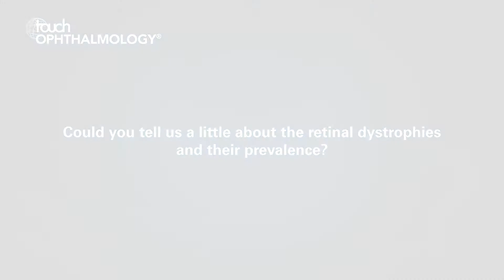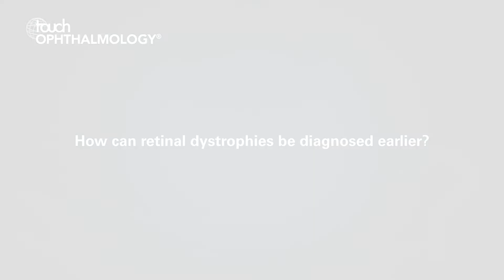Hendrik Scholl, EURETINA 2019 - Latest updates in retinal dystrophies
Hendrik Scholl (IOB, Basel, Switzerland) talks about the unmet needs in the treatment retinal dystophies and the latest research in the area.

Questions:
1. Could you tell us a little about the retinal dystrophies and their prevalence?
2. What are the major unmet needs in the treatment of retinal dystrophies?
3. How can retinal dystrophies be diagnosed earlier?
4. What have been the most important advances in gene and cell therapies for retinal dystrophies?

Dr. Scholl is member of the Scientific Advisory Board of: Astellas Institute for Regenerative Medicine; Gensight Biologics; Ionis Pharmaceuticals, Inc.; Gyroscope Therapeutics Ltd.; ReNeuron Group Plc/Ora Inc.; and Vision Medicines, Inc. Dr. Scholl is paid consultant of: Gerson Lehrman Group; Guidepoint.
Dr. Scholl is member of the Data Monitoring and Safety Board/Committee of ReNeuron Group Plc/Ora Inc. and member of the Steering Committee of Novo Nordisk (FOCUS trial).
Dr. Scholl is co-director of the Institute of Molecular and Clinical Ophthalmology Basel (IOB) which is constituted as a non-profit foundation and receives funding from the University of Basel, the University Hospital Basel, Novartis, and the government of Basel-Stadt.
These arrangements have been reviewed and approved by the Johns Hopkins University in accordance with its conflict of interest policies. Johns Hopkins University and Bayer Pharma AG have an active research collaboration and option agreement. These arrangements have also been reviewed and approved by the University of Basel (Universitätsspital Basel, USB) in accordance with its conflict of interest policies.
Dr. Hendrik Scholl is principal investigator of grants at the USB sponsored by the following entity: Kinarus AG; Novartis Pharma AG; Ophthotech Corporation; Pharma Research & Early Development (pRED) of F. Hoffmann-La Roche Ltd; Spark Therapeutics. Grants at USB are negotiated and administered by the institution (USB) which receives them on its proper accounts. Individual investigators who participate in the sponsored project(s) are not directly compensated by the sponsor but may receive salary or other support from the institution to support their effort on the project(s).